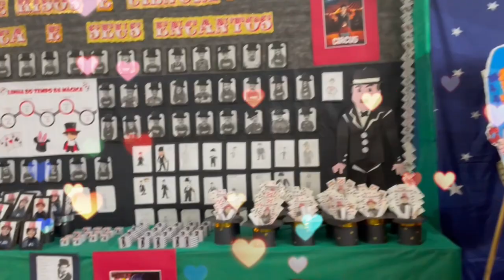vlog Assistindo minha sobrinha na escola e visita numa Igreja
Olá meus docinhos, nesse vlog eu vou na escola da minha sobrinha vê-la dançar e vou numa Igreja com a minha Cia de dança infantil